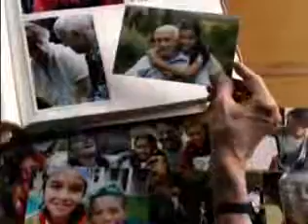413A1FABd01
is it wednesday?